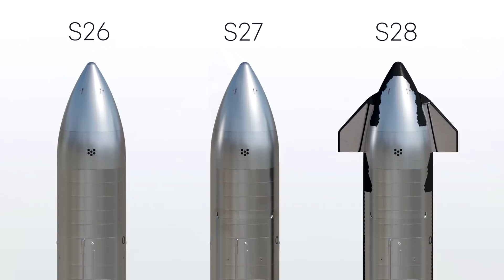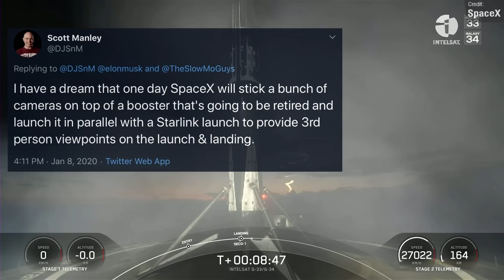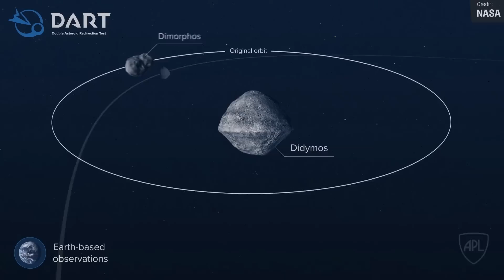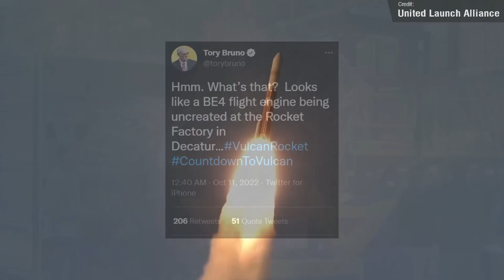SpaceX Starship Stacking Headaches, JAXA Failure, DART success, SEVEN Orbital Launches in One Week!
Wow, last week was definitely a busy one, eh? For starters, we had the first EVER full stack of the Starship Ship 24 and Superheavy Booster 7, and we should be seeing a 33 engine static fire from the beast very soon. BUT WAIT! It's destacked ALREADY!? JAXA's Epsilon rocket encountered a launch failure, Russia launched a Soyuz, Angara and a Proton, China launched a Long March 2C and 2D, and SpaceX pulled off another Falcon 9 launch, this time the Eutelsat HOTBIRD 13F Mission

Answer to the Banana challenge: it's on the yellow part of the bottom of the blue stand, at roughly the same height as Tory's knees.